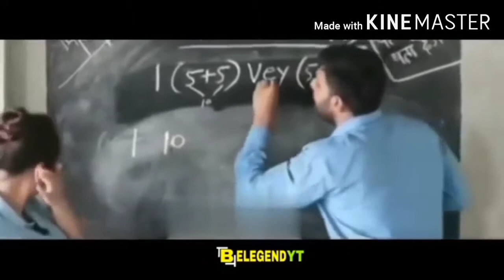New Rahul Gandhi Narendra Modi funny video Hindi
Hi
Funny video Manoranjan ke liye hasane ke liye funny video Rahul Gandhi and Narendra Modi